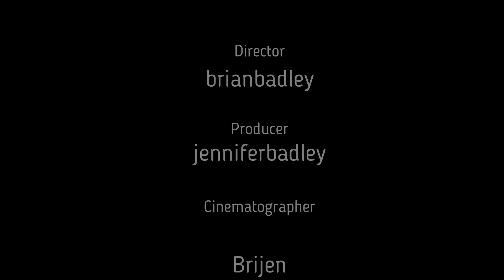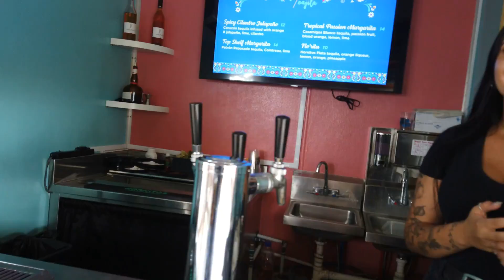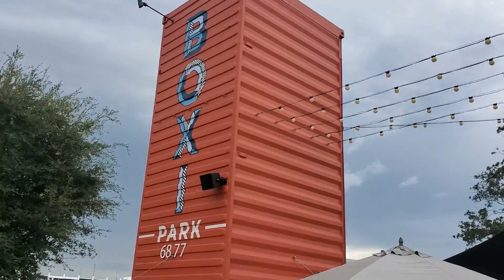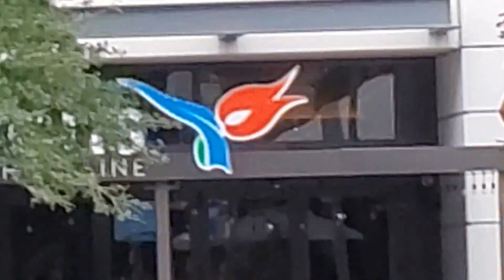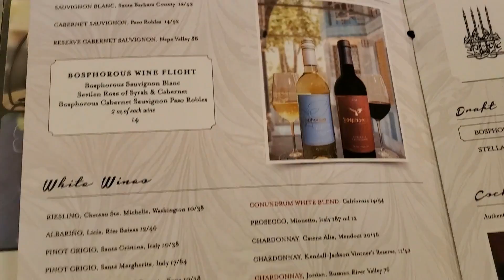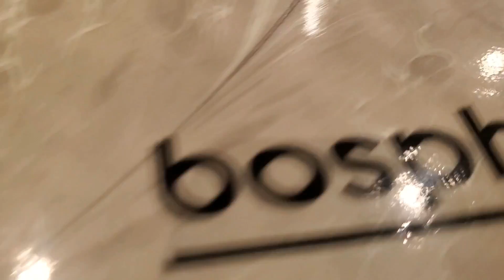reggae festival boxi park lake nona 2022 / reggae festival orlando 2022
visiting lake Nona fl for its medical facilities and recreational parks. lake Nona is fast growing city in orlando fl, known for Boxi Park and Medical Centers. also, for sport facilities. reggae festivals in lake nona park also known as Boxi Park. restaurants as Chroma, pizza brewery in lake nona.
Who Is Hangingwithmrbigb?